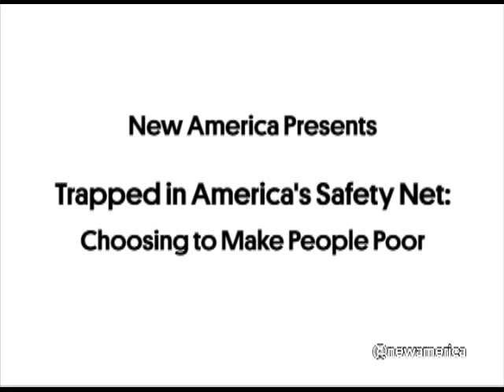Trapped in America's Safety Net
Choosing to Make People Poor

When Professor Andrea Louise Campbell’s sister-in-law, Marcella Wagner, was run off the freeway by a hit-and-run driver, she was seven-and-a-half months pregnant. The good news: she survived and, miraculously, so did her baby. The bad news: accessing the care that Marcella would need for the rest of her life due to a permanent disability would trap her and her family in poverty with no hope of exit. Such is the trade-off created by our nation’s public assistance programs.

As a social policy scholar, Campbell thought she knew a lot about means-tested assistance programs. What she quickly learned was that missing from most government manuals and scholarly analyses was an understanding of how these programs actually affect the lives of the people who turn to them in times of need. And, while this story is tragic, financial precariousness is a common strand for families trapped in America's safety net.

Campbell’s new book, Trapped in America’s Safety Net, goes behind the statistics and ideological battles to find human beings whose prospects are stunted by policies that purport to help them. New America hosted a conversation with the author and other policy experts as we explore the ways that our nation's safety net for disabled and poor individuals and families can lock them in at their lowest point—and how we might change it for the better.

Follow the discussion online using trappedinthenet and following @AssetsNAF and @NewAmerica.

Participants

Andrea Louise Campbell
Author, Trapped in America's Safety Net: One Family's Struggle
Professor, Department of Political Science, Massachusetts Institute of Technology

Michael Morris
Executive Director, National Disability Institute

Rachel Black
Senior Policy Analyst, Asset Building Program, New America

Moderator:
Pam Fessler
Correspondent, National Desk, NPR